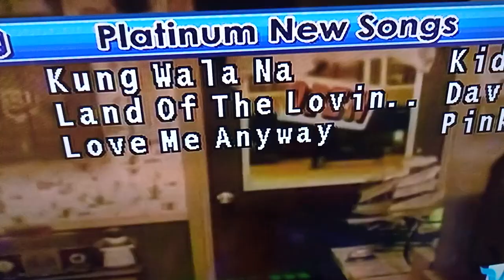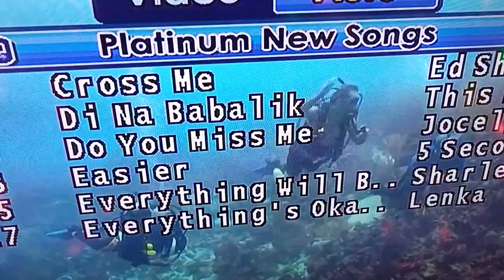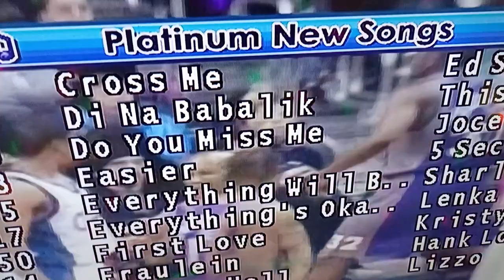Platinum X-ONE HDD Interchangable BGV On Timezone #2 (Credit @brycgabrieltrinidad For The Video)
Volume 57 BGV